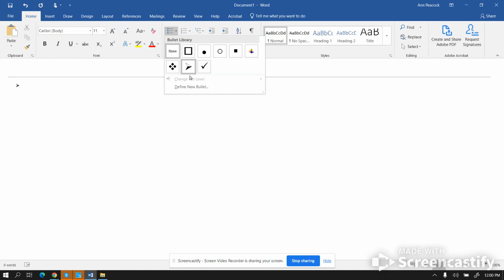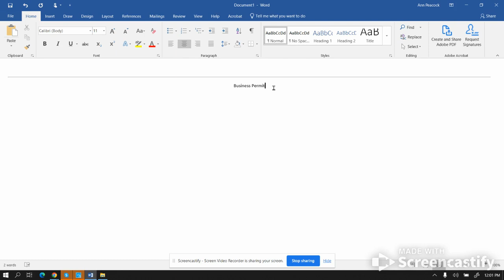Business Plan Word Directions